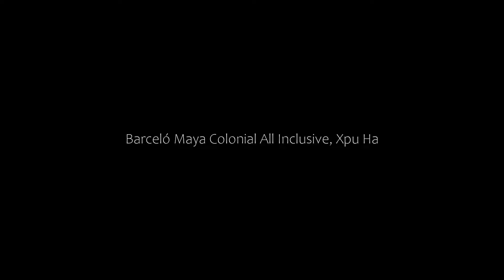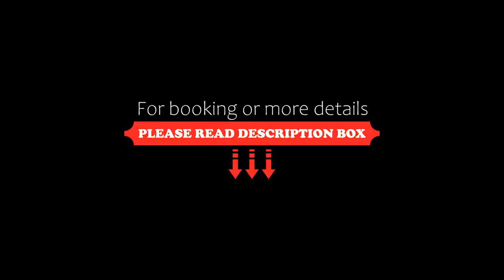Barceló Maya Colonial All Inclusive, Xpu Ha, Mexico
About Property:
Mexico's beautiful Mayan Riviera is home to this exceptional beachfront resort, offering a variety of on-site activities and entertainment along with numerous dining options, spacious swimming pools and comfortable accommodations.
Begin the day at the Barcelo Maya Colonial Beach with a delicious meal from one of the 7 on-site restaurants. Enjoy lounging by one of 3 swimming pools or participate in the resort's daily group activities, including horseback riding through the ...
Property Type: Resort
Address: Carretera Chetumal Km 266, 77750 Xpu Ha, Mexico
Searching For
1. Barceló Maya Colonial All Inclusive - Xpu Ha - Mexico
2. Barceló Maya Colonial All Inclusive - Xpu Ha - Mexico Address
3. Barceló Maya Colonial All Inclusive - Xpu Ha - Mexico Rooms
4. Barceló Maya Colonial All Inclusive - Xpu Ha - Mexico Amenities
5. Barceló Maya Colonial All Inclusive - Xpu Ha - Mexico Offers and Deals
Audio Credit:
Track Title: Reasons To Hope
Artist: Reed Mathis